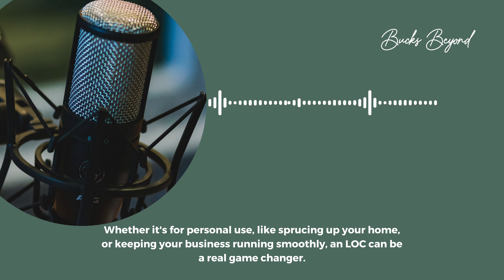How to maximize financial flexibility with an LOC?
Welcome to our latest financial insight video!
Lines of Credit (LOC) is a financial tool that can provide flexibility and support during times of unexpected expenses. Whether it's a sudden car repair, a home renovation project, or managing fluctuating business cash flows, an LOC could be the answer you’re looking for.

In this video, we’ll explore:
What is a Line of Credit, and how does it differ from traditional loans?
Real-life scenarios where a LOC can be incredibly useful.
The flexibility and control LOC offers over your financial obligations.
Tips on choosing the right LOC for your personal or business needs.
Whether you're a seasoned financial planner or just starting to navigate the waters of personal finance, this video is packed with valuable insights to help you understand and utilize Lines of Credit effectively.

Key Takeaways:
LOC as a versatile tool for diverse financial needs.
Comparing LOC with other types of loans like auto loans and home improvement loans.
The impact of digitalization on personal finance, including cloud-based loans and LOC management.
Remember, financial wisdom comes from understanding all your options. So, join us as we unravel the benefits and smart uses of Lines of Credit!

Your support helps us create more content like this!